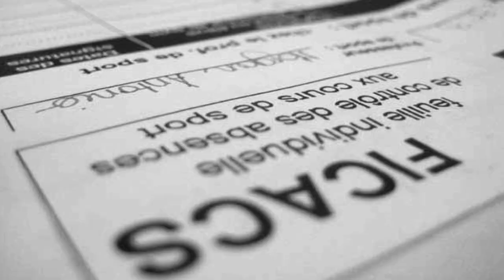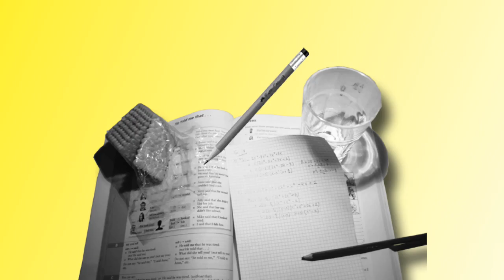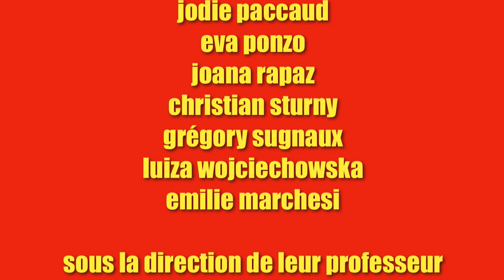START Secondaire 2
montage réalisé par des élèves en arts visuels au Collège Saint-Michel de Fribourg, pour l'exposition Start - Forum des métiers 2009, sous la direction de Nicolas Ruffieux. Montage, animation et commentaire audio par Luc Perritaz